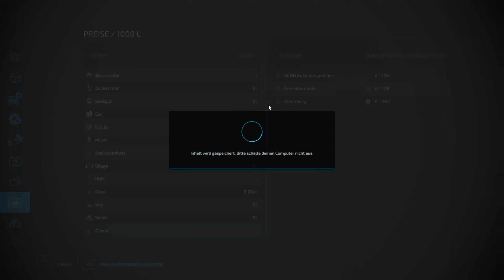LS22 -Mega - Schrägbodenbehälter -Modvorstellung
DerPenzonator spielt LS22 mit euch und zeigt euch heute direkt mal einen Mod. Der Schrägbodenbehälter wurde vom lieben Modder Privatprivat, quasi auf meine Anfrage hin erstellt. Mehr dazu im Video. Ich bin begeistert. 💯Probs an Privatprivat

Dies sind meine ersten Videos. Habt etwas Geduld mit mir, es ist aufregend 😊

      Dann lass doch einfach, wenn Dir das Video gefallen hat einen 👍 nach oben und einen netten
      Kommentar da. Freuen würde ich mich auch, wenn Du meinen Kanal weiterempfiehlst. Danke
      Dafür!

❗❗ Du hast eine Anmerkung, positive wie negative Kritik. Dann schreibe mir auch gerne einen
      Kommentar.

Mein derzeitiges Equipment*):

⚡ Kolink Castle PC Gehäuse
⚡ be quiet! Netzeil 600W
⚡ Gigabyte Mainboard B560M DS3H V2
⚡ Intel(tm) Corei5-11400
⚡ Alpenföhn Prozessorkühler Brocken Eco Advanced
⚡ Corsair Vengance 2x8GB DDR4 RAM Vengeance LPX 3200MHZ
⚡ WD_Black SN850 M.2 2280 PCIe 4.0 x4 500GB
⚡ Gigabyte NVIDIA GeForce RT 3060 12GB OC 12G
⚡ Windows 10 Home

Einige Dinge,  die ich mir noch zulegen möchte:

Bis bald! 😎